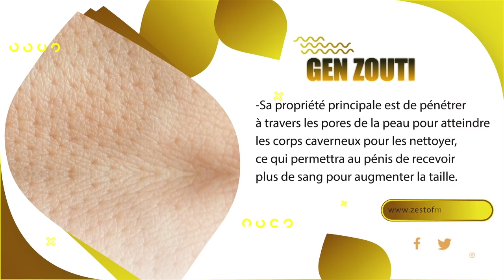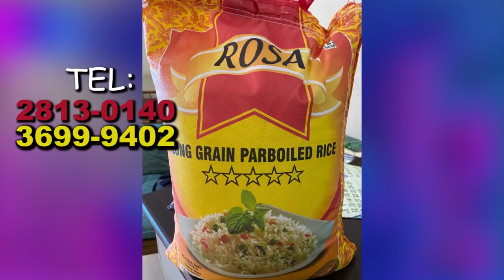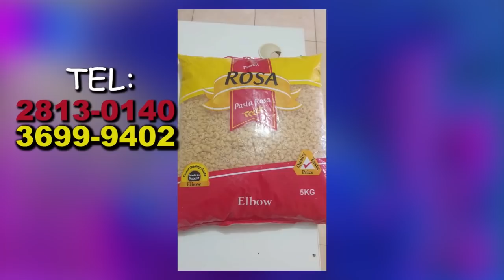Urgent! Genyen Gwo menas Sou ville Gonaives/ video...gwo menas piblik pitit mately sa t bay Jovenel